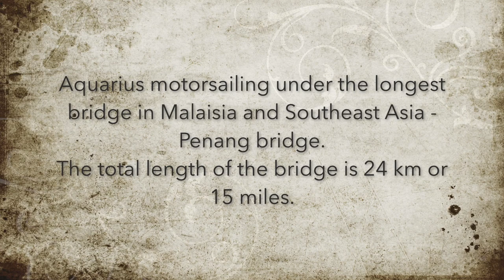Stressful motorsailing under the longest bridge in Southeast Asia & Malaysia / Sailing Aquarius RAW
Going under the bridge is very stressful, even after checking and double checking the hight clearance. This one is a special one - The Sultan Abdul Halim Muadzam Shah Bridge or Penang Second Bridge - the longest bridge in Malaysia and the longest in Southeast Asia. The total length of the bridge is 24 km (15 mi) with length over water at 16.9 km (10.5 mi).
As requested by our Patreons and subscribers, we launched "Sailing Aquarius RAW" - unedited footage - sailing or “on land” footage for your coffee break. This is how it feels Sailing Aquarius, enjoying the nature, sounds not like other videos - packed with information and action.